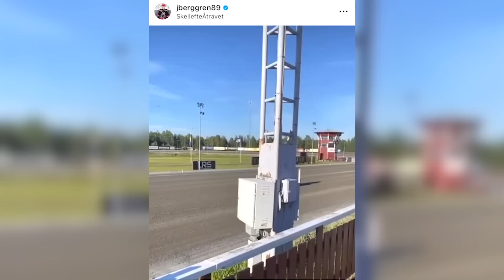Coffee With Carley | Jonatan Berggren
Carley Johnston sits down with Detroit Red Wings forward, Jonatan Berggren, in an all-new episode of Coffee with Carley, presented by Tim Hortons!